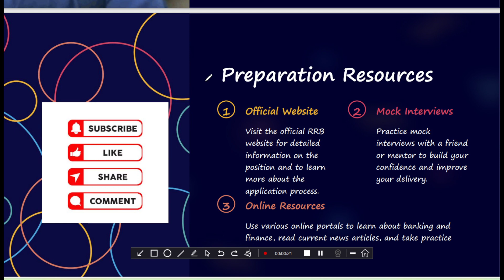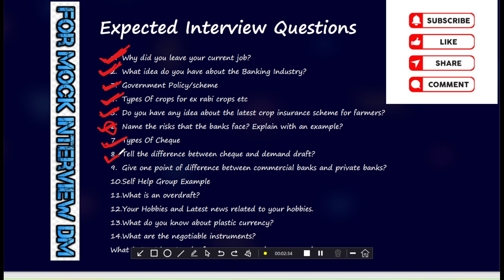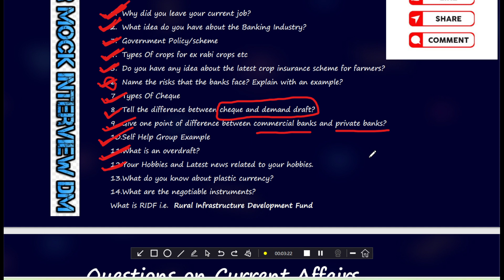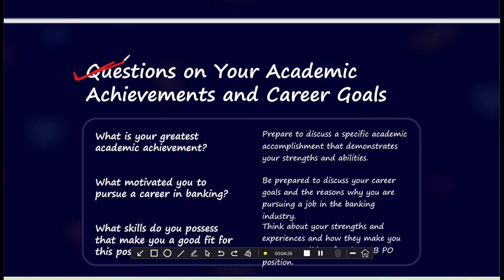RRB PO INTERVIEW QUESTIONS PART 4 | IBPS RRB Interview question 2023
I have launched an series for rrb interview this is the first part of that :
For Mock interview you can dm me or u can comment :